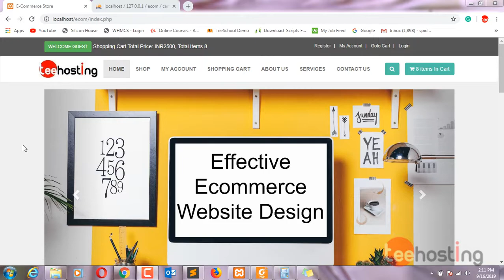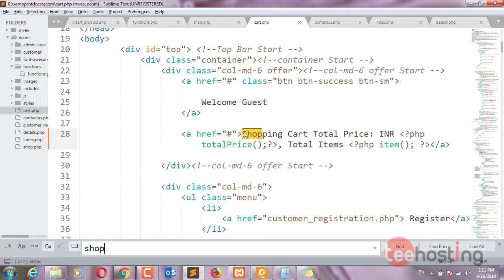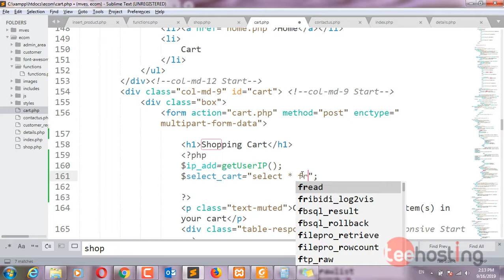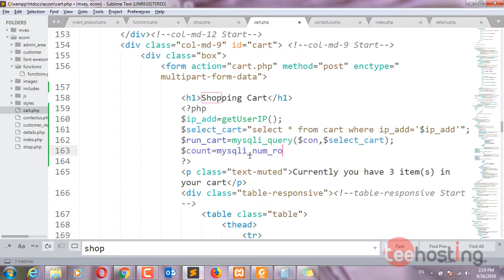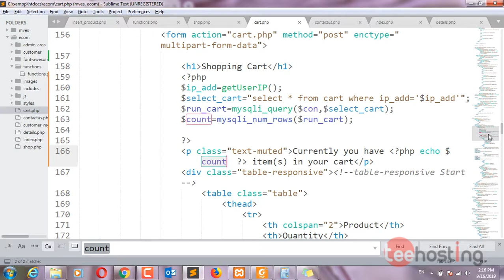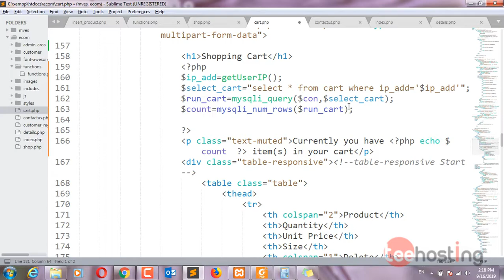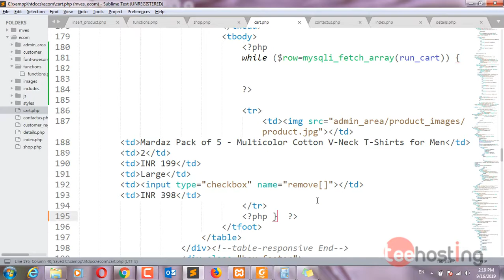33 Making Cart Page Dynamic Multi Vendor E Commerce Website In PHP MySQLi